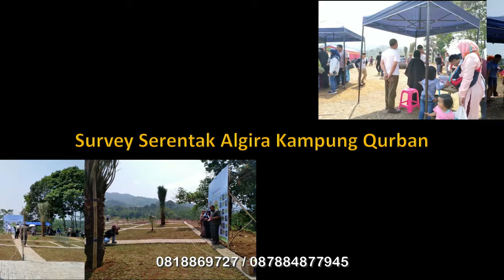Algira Kampung Qurban Gathering 23 - 24 September 2017 - 0818869727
Apa itu Algira Kampung Qurban?

Algira Kampung Qurban adalah green project inovasi terbaru dari Algira Properti yang memadukan keunggulan di dunia properti dengan dunia peternakan dan perkebunan modern.

Dengan konsep
3 in 1 investasi.

Sekali beli algira kampung qurban akan mendapatkan

1. Kavling sekitar 100 m2
2. 1 ekor kambing
3. 1 ekor domba
4. 3.Pohon Zaitun
5. 2. Pohon Tin
6. 1 Pohon Kurma

Anda beli kavlingnya, Algira yang membantu pengelolaan hewan qurban dan pohon zaitun, Tin serta pohon Kurma-nya

Potensi passive income yang lumayan besar...

Beternak kebaikan, panen keberkahan, hanya di Algira Kampung Qurban

Untuk informasi lebih lanjut hubungi :
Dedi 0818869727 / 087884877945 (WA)